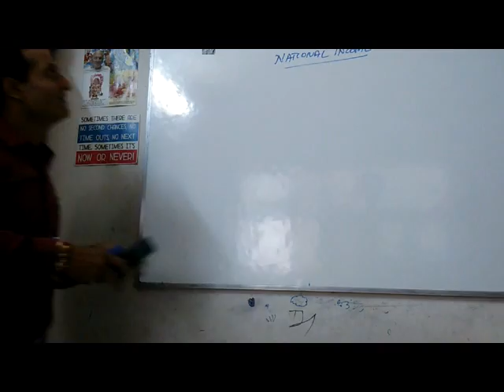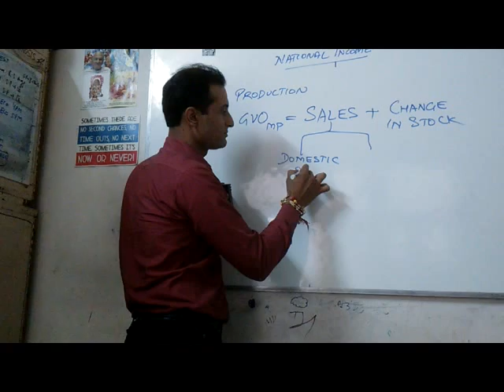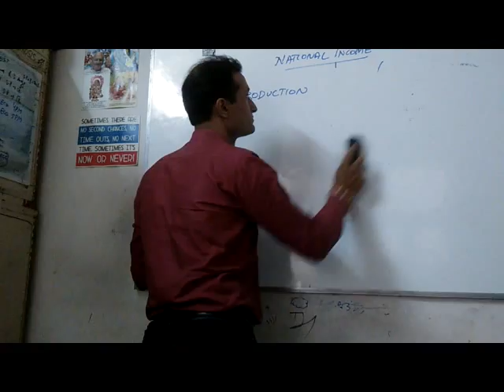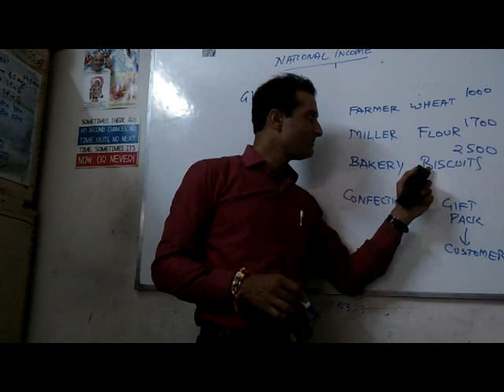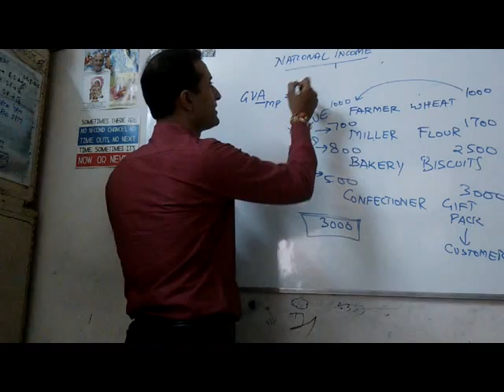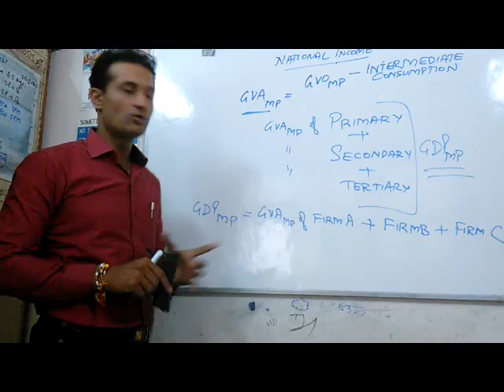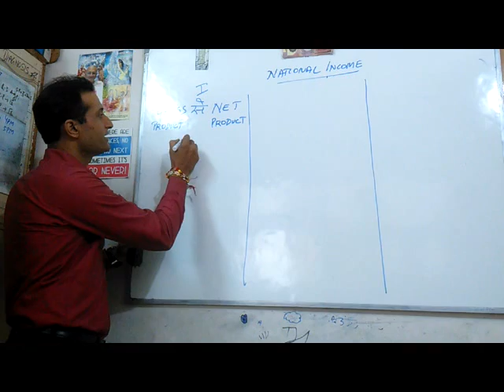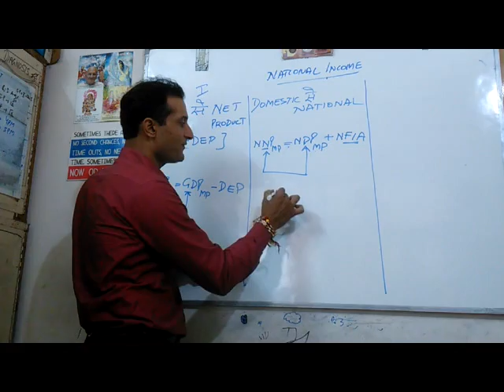class xii national income introduction - by NARESH MALHOTRA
Basic formulas for calculating GVO, GVA, GDP etc. In this video the concept of Value Addition is also explained which covers the problem of double counting also. The three basic pillars of national income numericals are also discussed - GROSS to NET, DOMESTIC to NATIONAL and MP to FC